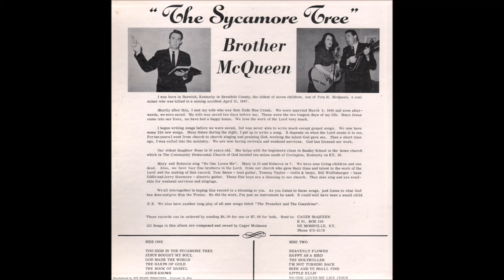Cager McQueen Happy as a Bird